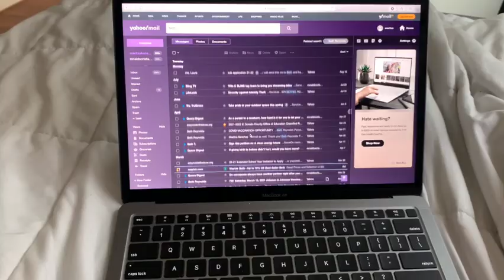GHOST WOKE ME UP AT 3 AM